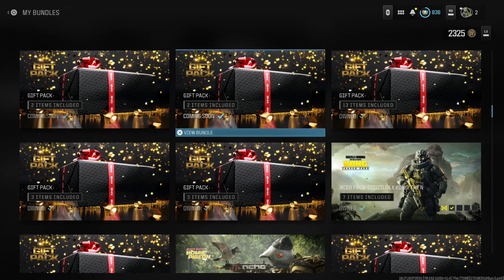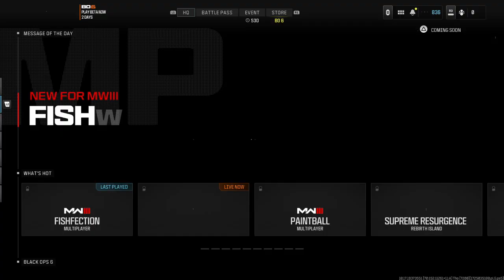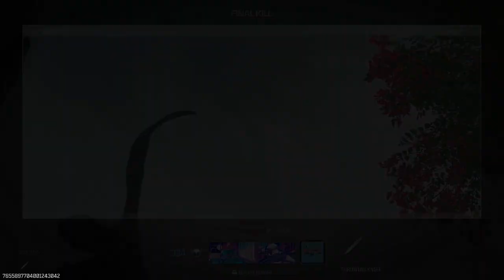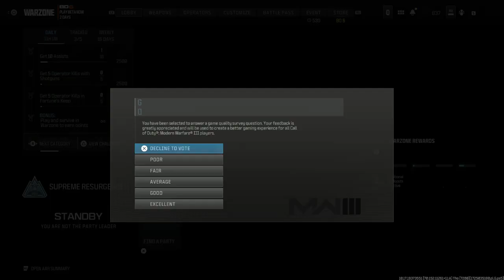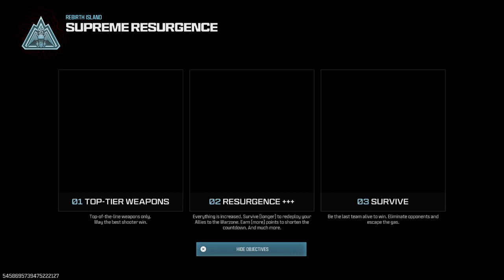Warzone VOD 09.01.24